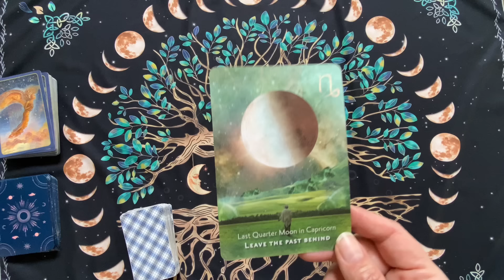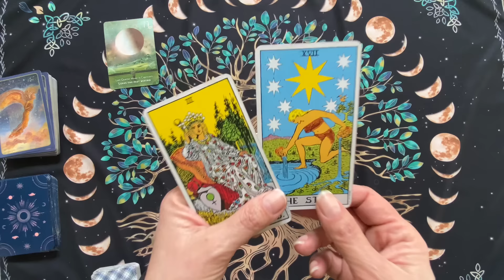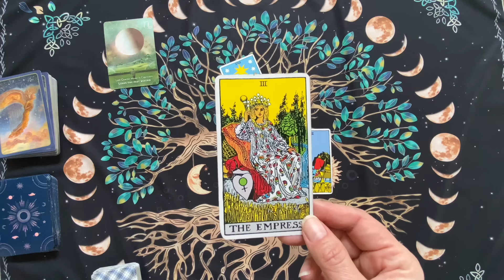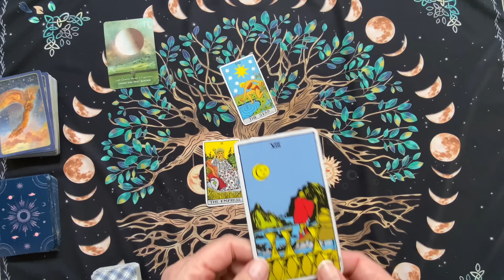CAPRICORN Tarot | Money & Love | What gifts will the solar eclipse bring?❤️💰🌞🌑